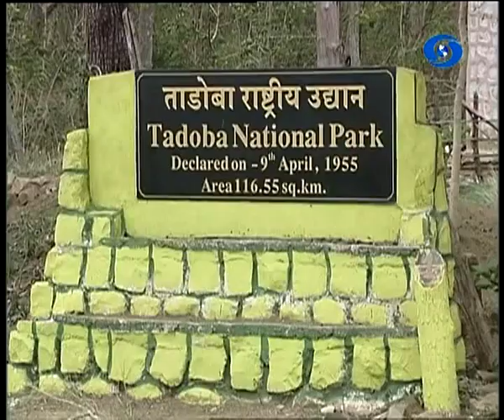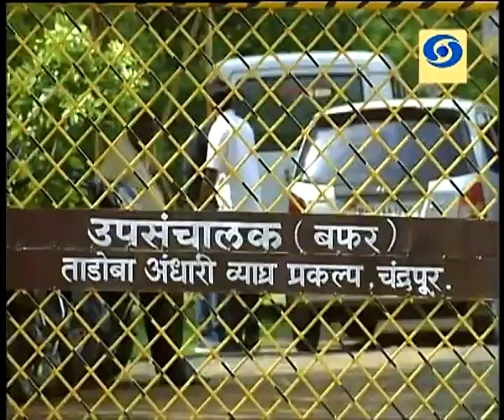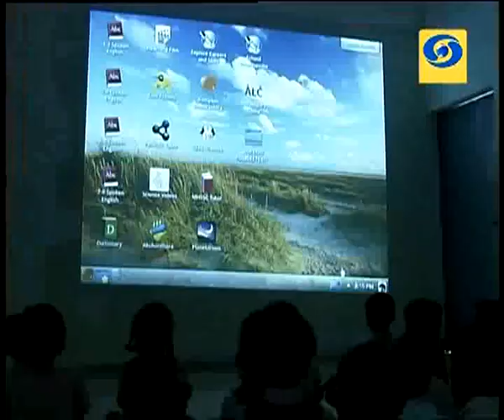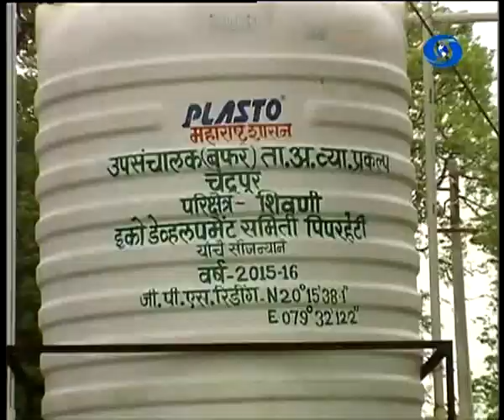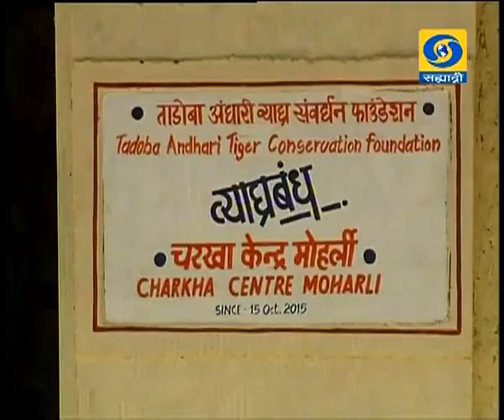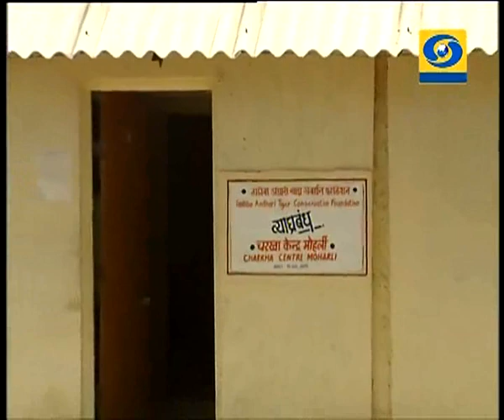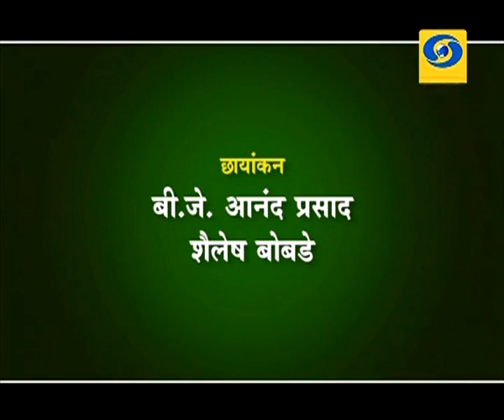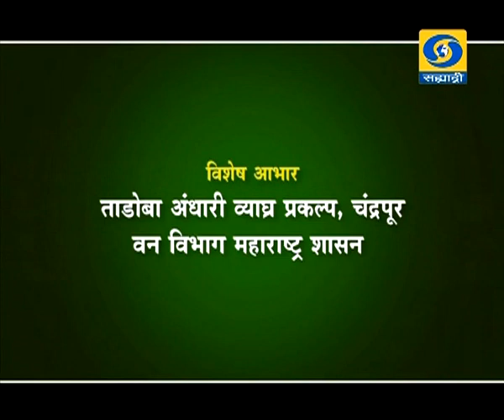Amchi Mati Amchi Manse - 06 October 2017 - वन्यजीव संरक्षण सप्ताह – ग्रामविकासातून वनसंवर्धन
DD Sahyadri
Doordarshan Mumbai
Sahyadri Marathi
Show : ' Amchi Mati Amchi Manse '_' आमती माती आमची माणसं ' (06 October 2017)
Subject : ' For wild life protection week – forest conservation through rural development.. '_' वन्यजीव संरक्षण सप्ताह – ग्रामविकासातून वनसंवर्धन '
Parti. : १) सर्जन भगत, प्रधान मुख्य वनसंरक्षक (वनबल प्रमुख),
वनसंवर्धन आणि जलसंधारण, महाराष्ट्र शासन
२) भगवान, प्रधान मुख्य वनसंरक्षक (वन्यजीव) तथा मुख्य वन्यजीव
रक्षक, महाराष्ट्र शासन
३) जी.पी गरड, मुख्य वननसंरक्षक तथा क्षेत्र संचालक, ताडोबा अंधारी
व्याघ्र प्रकल्प, चंद्रपूर
Social Media Operator : वनिता राऊत
Producer :  रोशन सोमकुंवर